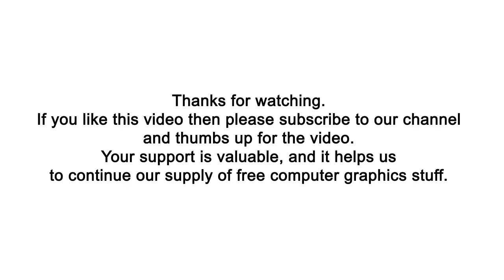Uganda flag waving: over Green Screen, Blue Screen and sky (2021)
This is a seamless (looping ) 3d realistic animation of Uganda flag waving over Green Screen, Blue Screen and sky.